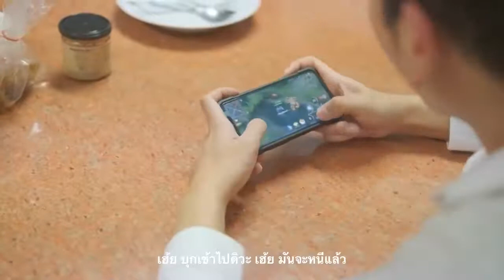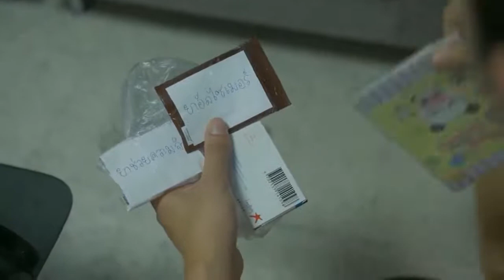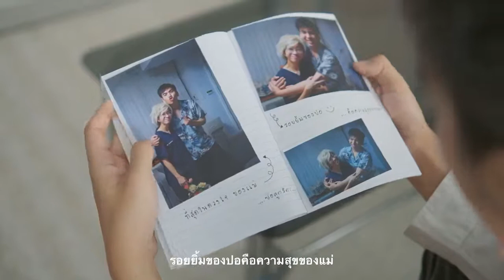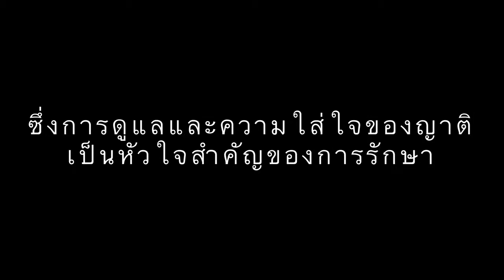ผู้ป่วยโรคอัลไซเมอร์ สามารถลืมทุกอย่างได้อย่างง่ายดาย แต่น่าแปลกว่าคนสำคัญจะเป็นสิ่งท้ายๆที่เขาลืม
⚡️⚡️คุณเริ่มรู้สึกว่า ผู้สูงอายุที่บ้านเริ่มมีปัญหาสุขภาพแล้วหรือยัง แล้วเริ่มรู้สึกมั้ยว่า เราอยู่บ้านเดียวกัน แต่มีเวลาให้กันมากแค่ไหน
อยากให้รับชมเรื่องราวที่สะท้อนจากเรื่องจริงเรื่องนี้……
ซึ่งการดูแลใส่ใจของญาติ เป็นหัวใจสำคัญของการรักษา
🙏ขอขอบคุณนักแสดง
นพ.ชวรัตน์ อุ่นเมือง (ลูก)
พญ. จิตตินันท์ ยิ่งสถาพรอนันต์ (แม่)
🙏บรรณาธิการ/ผู้กำกับ
นพ.พีรวิชญ์ กิจธนะเสรี
🙏ช่างภาพ
🙏ดูแลเครื่องแต่งกาย
นพ.สิทธิเจตน์ ไตรรัตน์เจริญเวช
นพ.สหภูมิ เตมียะประดิษฐ์
🙏ผู้ช่วยผู้กำกับ
พญ.อัจฉริยาพร นวลเพ็ญ
พญ.ศรีกุล วีรสาร
🙏ผู้กำกับเสียง
นพ.ชวรัตน์ อุ่นเมือง
นพ.เจษฎา เขียวขจี
🙏ผู้ช่วยบรรณาธิการ
พญ.ครองขวัญ บุญมิ่ง
พญ.ณัฐรดี เขตรใหญ่
😊Thank to Credit music
A Thousand year by ThePianoGuys
ซูลูปาก้า ตาปาเฮ้
By Themoonwillalwaysbewithme